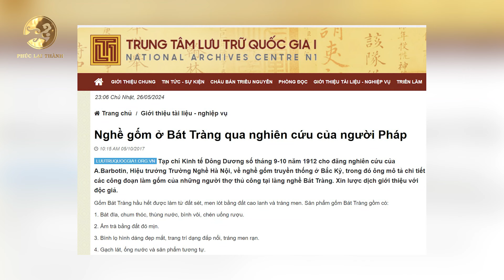PLT #27: Xưa và Nay: "Giải mã" điều huyền bí trên gốm sứ tâm linh (Phần 4) | Phúc Lai Thành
Để tiếp tục hành trình tìm hiểu sâu hơn về những hoạ tiết và dòng sản phẩm tâm linh xưa và nay, nhân vật hôm nay mà Kênh Sứ Phúc Lai Thành tìm gặp đó là chú Vương Hồng Nhật, một nghệ nhân với hơn 50 năm kinh nghiệm nghề gốm sứ tại làng Bát Tràng. Hiện chú Nhật cùng vợ của mình cũng chuyên sản xuất và kinh doanh những nhóm sản phẩm về đồ thờ tâm linh, phong thuỷ tại Làng gốm sứ Bát Tràng.

Bạn đang tìm bộ bình tài lộc, bộ đồ thờ cao cấp cho Chung cư, Biệt Thự hay tư gia?
Chúng tôi sẽ chỉ dẫn đến Làng gốm sứ Bát Tràng. Hãy cùng Thương hiệu gốm sứ Phúc Lai Thành trải nghiệm những mẫu sản phẩm: Đồ thờ, đồ ăn gia đình, bát đũa, bình hút Tài lộc,...
SỨ PHÚC LAI THÀNH
Số 17 - Chợ Gốm Bát Tràng - Gia Lâm - Hà Nội